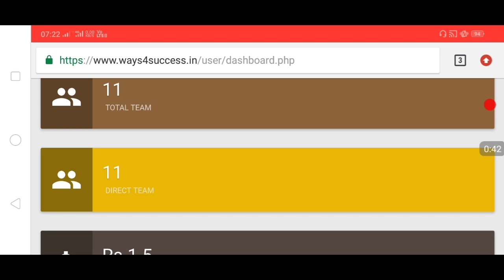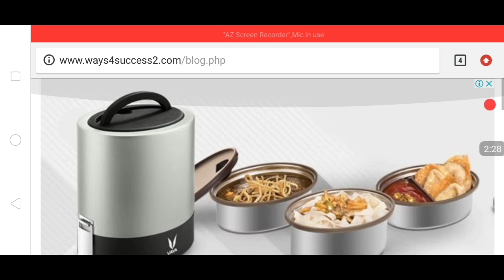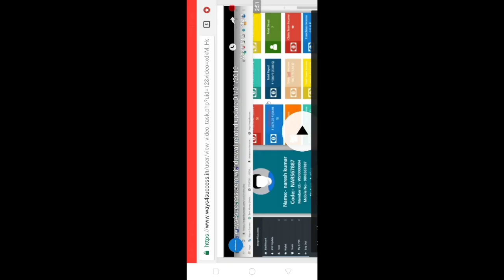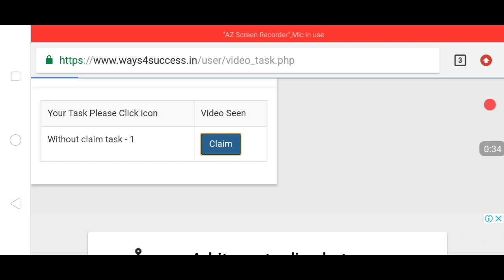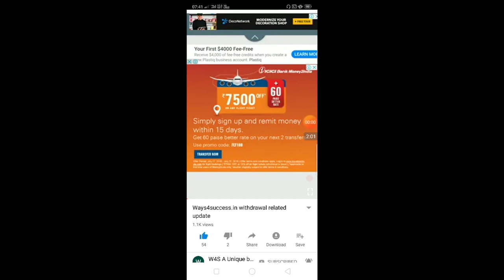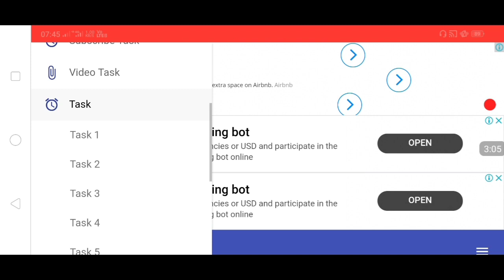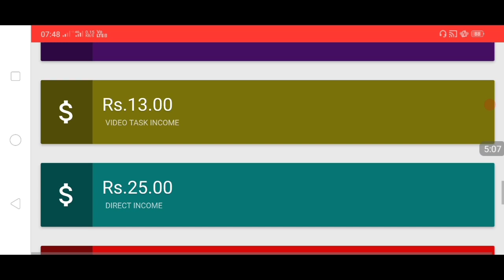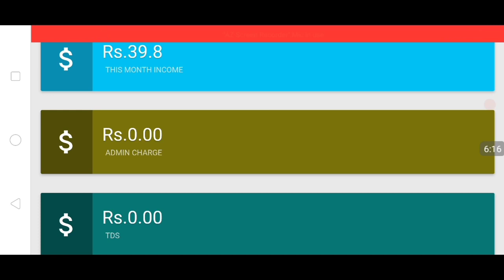Ways4Success Daily Task View Process Step By Step in Hindi,Urdu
Ways4success me task kaise dekhen
Ways4success me id kaise bnaye
Ways4success me kyc kaise complete kare,
Ways4success me daily kaise kmaye
Ways4success term condition kya hai
Ways4success withdraw process
Ways4success multiple earning